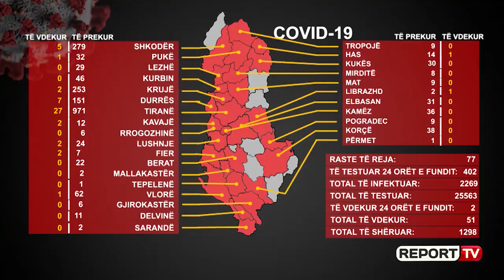51 viktima nga COVID / Në 24 orë humbin jetën dy pacientë! MSH: 6% e mjekëve kaluan koronavirusin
TIRANË-  Shqipëria ka regjistruar sërish ditën e sotme një numër të lartë të të infektuarve, e ndërsa fatkeqësisht kanë ndërruar jetë 2 pacientë me COVID-19. Vdekje të papritura i cilëson Ministria e Shëndetësisë, pasi 76-vjeçari nga Tirana kishte pasur përmirësime pas 15 ditësh trajtim, e ndërsa viktima tjetër, 54-vjeçari ishte në gjendje më të rëndë, e për pasojë ndërroi jetë në Urgjencën e Spitalit.

Ndërkohë, si rezultat i 402 testeve, janë konfirmuar pozitiv me koronavirus 77 raste, ku Tirana mban numrin më të lartë të rasteve. Ndërkohë, në total janë kryer 3380 teste serologjike  në personel shëndetësor, ku 6% e tyre kanë rezultuar pozitiv! Që do të thotë se 6% e personelit mjekësor e ka kaluar koronavirusin.

Ndërkohë kanë vijuar testimet në Laboratorin e Virologjisë në ISHP dhe gjatë 24 orëve të fundit janë kryer 402 testime për të dyshuar të prekur me Covid19, nga të cilat janë konfirmuar 77 raste pozitive.  Shpërndarja gjeografike e rasteve është si vijon: Tirana 28 raste, Shkodra 13 raste, Durrësi dhe Korça me nga 5 raste; nga 4 raste Delvina dhe Berati; nga 3 raste në Fier, Kurbin dhe Pukë; nga 2 raste në Elbasan dhe Kamëz; nga 1 rast përkatësisht në Krujë, Tropojë, Librazhd, Gjirokastër, Sarandë. Janë kryer 3380 testime në personel shëndetësor me një pozitivitet të përgjithshëm 6%", njofton Ministria.

Ndërkohë, situata paraqitet serioze në spitalin infektiv ku aktualisht po trajtohen 87 pacientë, 15 prej tyre janë në terapi intensive, ndërsa 2 janë të intubuar, teksa ka pasur një rritje të numrit të të shëruarve. "Lajmi i mirë është se në 24 orët e fundit janë shëruar 48 qytetarë, duke e çuar në 1298 numrin e të shëruarve që nga fillimi i epidemisë. Në vendin tonë aktualisht janë 920 persona aktivë me COVID19, kryesisht në Tiranë, Shkodër, Durrës. Kanë vazhduar testimet serologjike në Laboratorin e Mikrobiologjisë në QSUT", njofton Ministria.